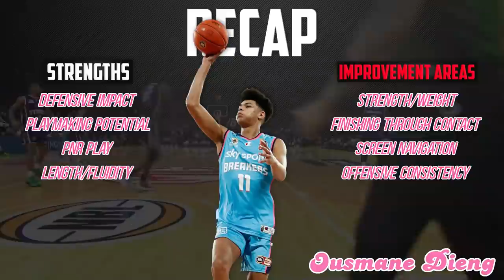Ousmane Dieng Scouting Report | 2022 NBA Draft Breakdowns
France's own Ousmane Dieng took his talents to the New Zealand Breakers of the NBL and while he got off to an alarmingly slow start, his 2nd half was equally as impressive. A 6'9"/6'10" wing with great potential defensively, as a passer & growing self creation is bound to get high first round looks.